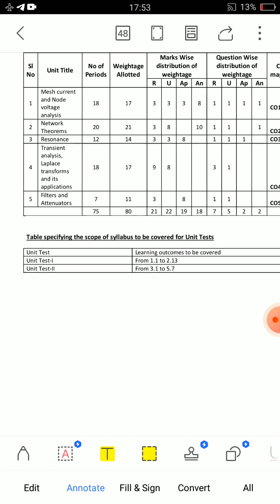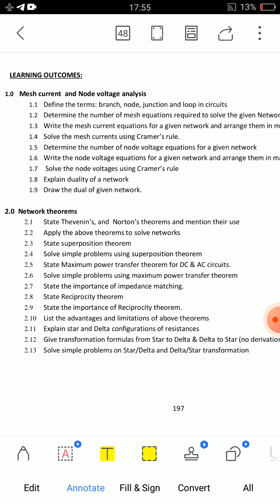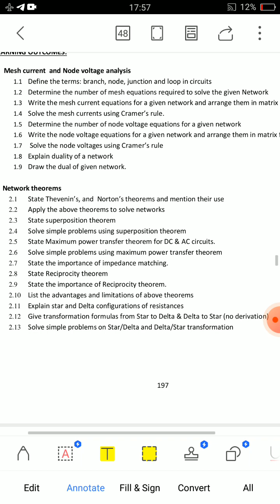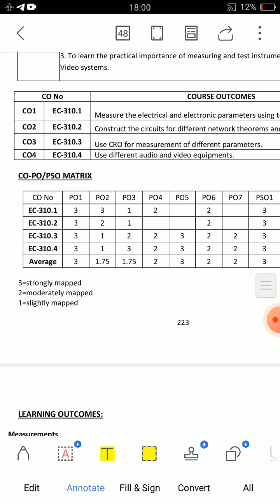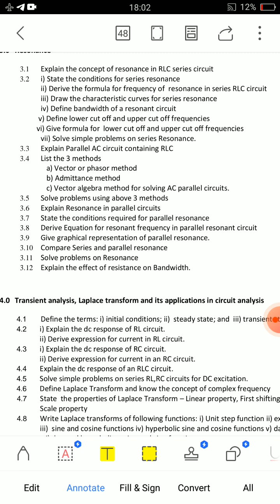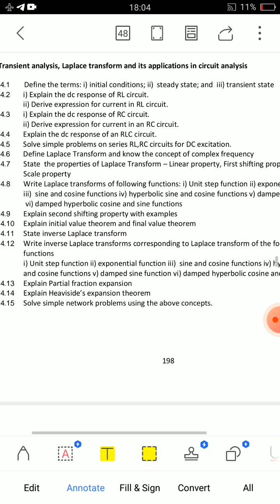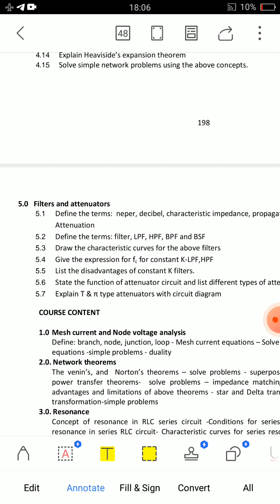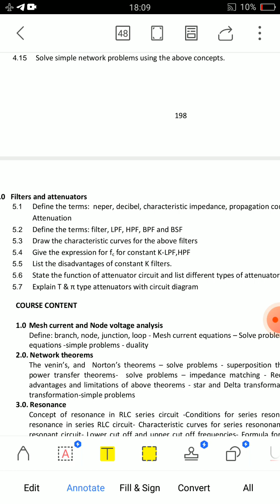AP DIPLOMA C20 ECE NETWORK ANALYSIS IMPORTANT QUESTIONS| DIPLOMA ECE NA IMPORTANT QUESTIONS